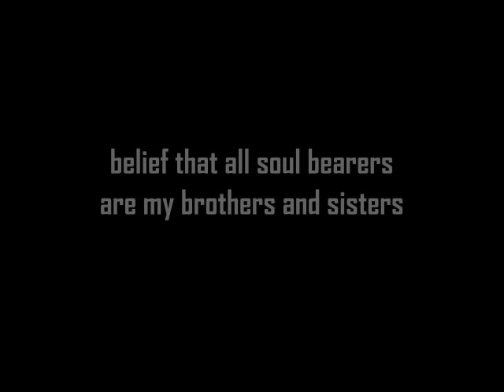My Spiritual Belief | One Minute Response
This channel is no longer monitored.

To learn more about our Father and only Saviour YHWH,
or to contact the Minister,
please see the link below for more assistance.

Children:
Brazil, Middle East, Native American, Africa, Russia, Japan.